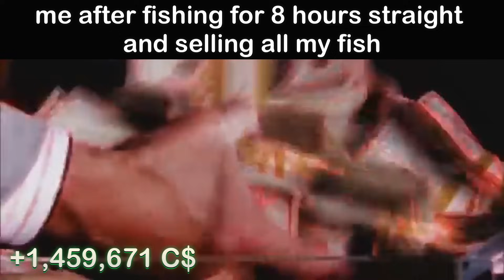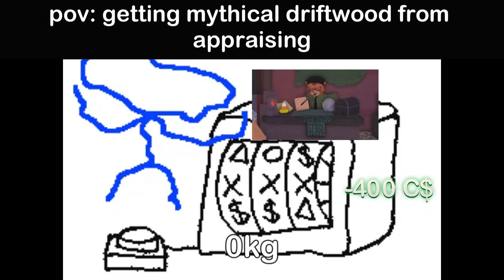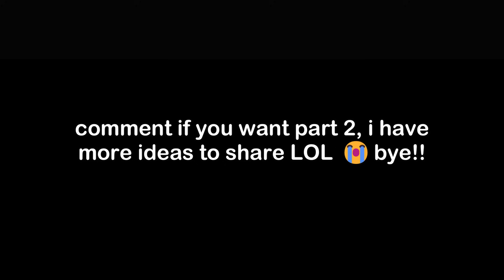pov: FISCH players be like..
all of these footages are obviously not mine, they are from real fishers around the world :D credits to them!